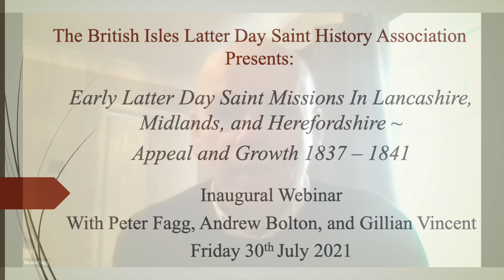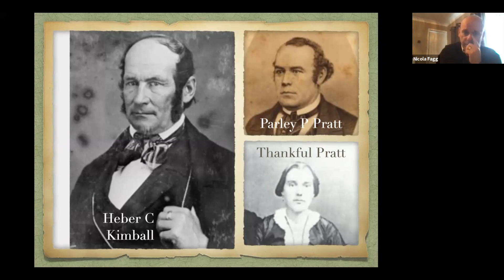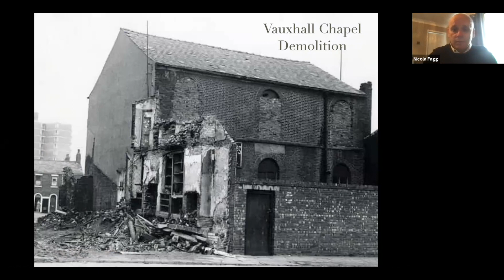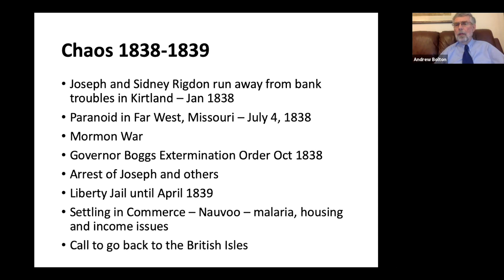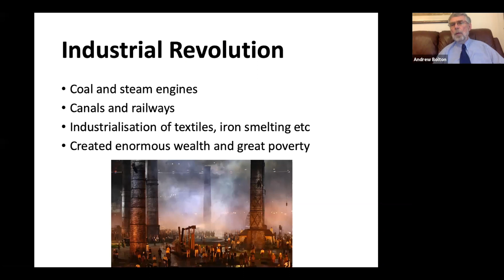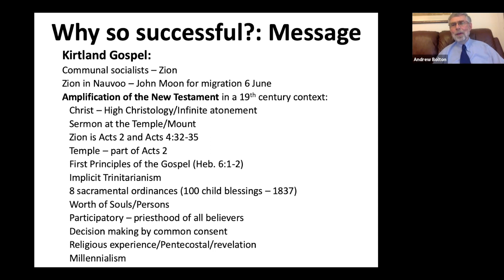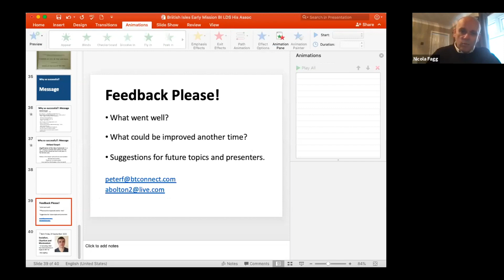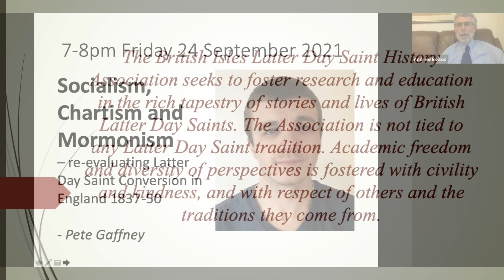The British Isles Latter Day Saint History Association's Inaugural Webinar (30 July 2021)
Join Peter Fagg, Andrew Bolton, and Gillian Vincent as they explore the first two British Latter Day Saint Missions 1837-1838 and 1840-41 through the eyes of two different Restoration movements. The British Isles Latter Day Saint History Association presented this inaugural webinar on 30 July 2021, in celebration of the 184th anniversary of the first baptisms in the River Ribble, Preston, Lancashire in 1837.